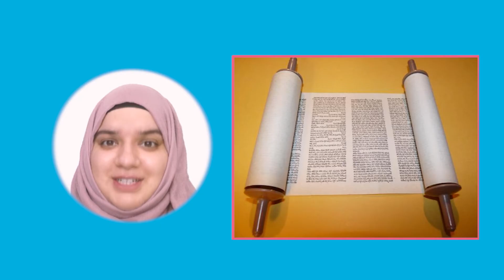Fun Facts about Judaism (KS1)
In this video, Twinkl teacher Ms N gives you some fun facts about Judaism. You’ll find out about their God and their different beliefs. Our Religious education fun fact videos are versatile, fun and effective in helping children learn some key bits of information while addressing common misconceptions about a particular religion.

What you can find in this video:

0:00 - Introduction
0:13 - God in Judaism
0:30 - Place of worship
0:54 - Holy book
1:12 - Bar Mitzvah
1:40 - Hanukkah